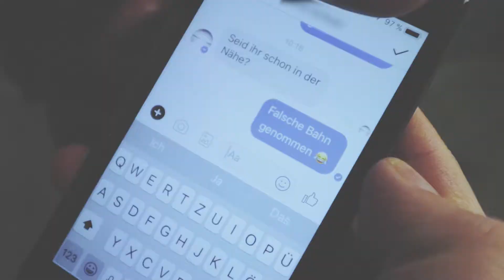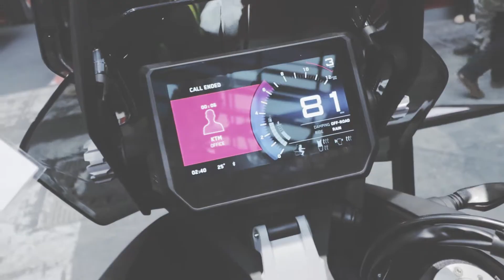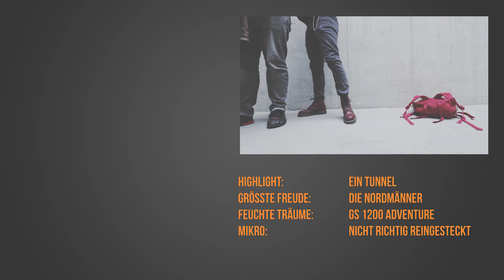BMT 2018 feat. MotovlogKI und Bloargh [Re-Reupload]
Mit Vlogki und Bloargh im Schlepptau geht es auf Fleischschau.
Ishi ergötzt sich an der GSA 1200, Frankiee liebäugelt mit einer feurigen Bayerin und vergrault damit den Kawasaki Gott. Vlogki sieht einfach nur gut aus. Und das Mikro war auch nicht richtig drin. Der Spaß für groß und klein!

Reupload, weil YouTube sich wohl beim ersten ingest verschluckt hat.

Re-Reupload weil Ishi ein Schludrian ist, und das Projekt von seinem NAS aus rendern wollte. Verbuchen wir es als Lehrgeld.

Uns gibts auch auf FB und beim Zwitschern, falls ihr mal einen Blick hinter die Kulissen werfen wollt:

Falls euch unsere Videos gefallen und ihr uns gerne unterstützen würdet, klickt einfach vor eurem nächsten Kauf auf Amazon auf diesen Link. Das kostet euch nichts und wir können weiter Butterstullen essen beim Video schneiden :)

Unsere Hardware:
Ishis GoPro
Ishis Cockpit Cam
Ishis Canon
Fast genau so gut